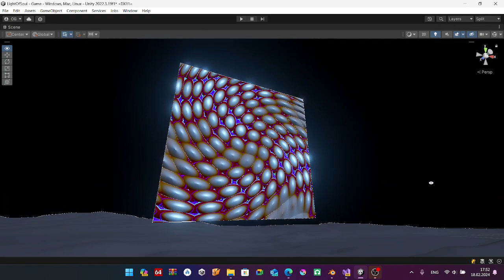Playing with Shader Graph Unity